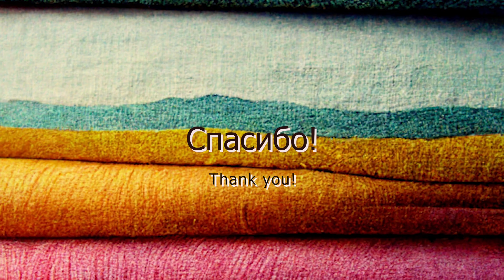Рубашка: шьем классику с изюминкой / Shirt: sew classic with a twist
Как сшить рубашку мужскую с необычными деталями: двухшовным рукавом, воротником-стойкой. Рубашка базовая, хлопок 100%

Пожалуйста, 👍 и ❤ !

0:00 Обзор / Review
0:22 Декатировка / Decatization
1:02 Детали / Details
1:33 Сборка / Assembly
12:34 Результат / Result

How to sew a men's shirt with unusual details: a double-seam sleeve, a stand-up collar. Basic shirt, 100% cotton

Please, 👍 and ❤ !

Также можно посмотреть видео / Also you can watch the video:

2. Как сделать простую застежку на рубашке / How to make a simple placket on a shirt
5. Рубашка в стиле 18 века - кроим и шьем / 18th century style shirt - cut and sew

Как Сшить Рубашку с Двухшовным Рукавом / How to Sew a Shirt with Double Seam Sleeve